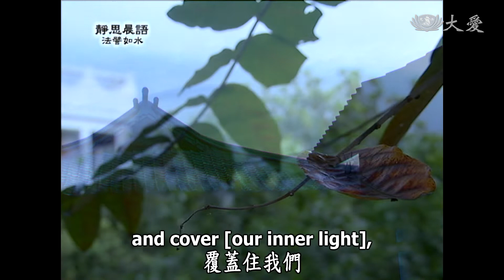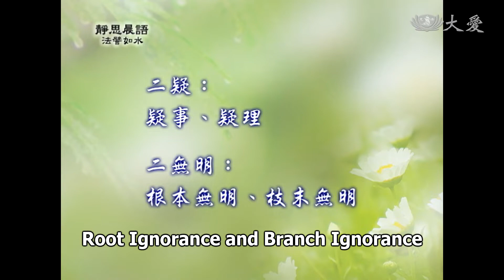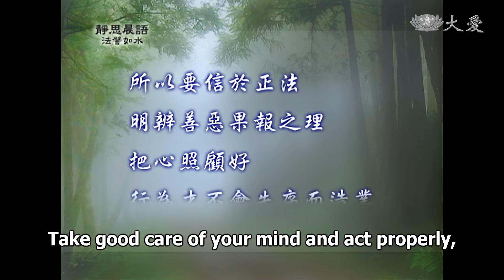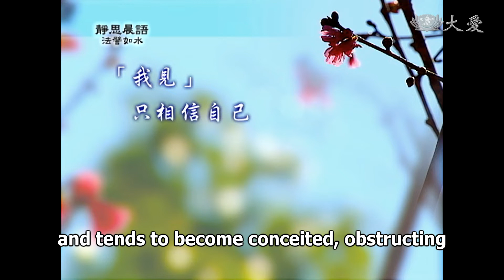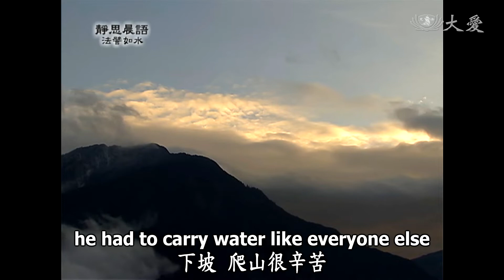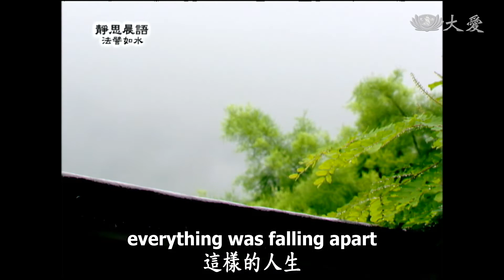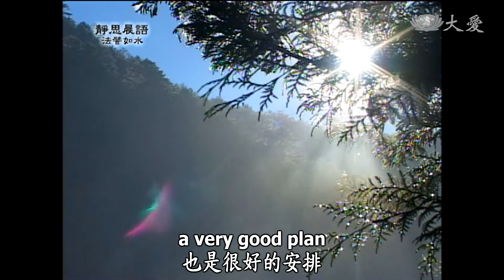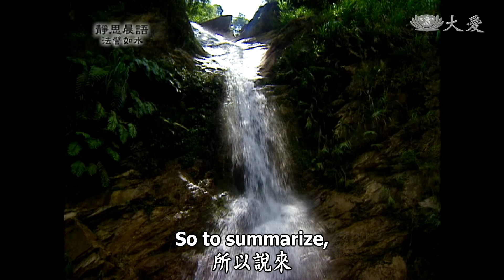【靜思晨語法譬如水】20120125 - 十一遍使(一) - 第231集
我們前面過去已經說過「十纏」，十種世間法，會將我們的心纏住，覆蓋住我們，令我們心地黑暗。
我們現在就來聽聽「十一遍使」我們內心的煩惱。日常生活中在人事物，我們有十一種煩惱，真正普遍在日常生活中，就是這樣隨著人們的生活，隨著人我是非而浮現，有得有失的心裡，這叫做普遍，叫做遍使。
有十一種，十一種非常普遍，使我們心裡緣著外面的境界，人我是非、得失在困擾我們。若有這十一種，會使我們造一切罪。因為人的業，就是在日常生活中這麼過，你的開口動舌，或是語默動靜、舉手投足，一切作為，都是由這十一種所造出來。所以一開始造就，那就是成為業，所以我們要很注意。
要注意這十一種糾纏我們的心，在外面緣境在造作。所以我們要用心注意。
這十一遍使，總共有七種見解，有兩種疑、兩種無明，所以合起來稱作「十一遍使」。
十一遍使
即七見、二疑、二無明
七見：
邪見 我見 常見 斷見
戒盜見 果盜見 疑見
二疑：
疑事、疑理
二無明：
根本無明、枝末無明
我們現在來好好了解，大家要用心，什麼叫做「七見」？七見就是邪見、我見、常見、斷見、戒見或是果盜見，或是疑見，這都是叫做我們的見解。
我們緣著外面的境界，在我們的心很快造成無明，馬上變成行動，會驅使我們，由不得我們自己。
我們來了解什麼叫做邪見？邪見的意思就是不正信。我們人若是沒有正信的見解，我們就會偏邪。
過去我們不是常說：「信為道源功德母，長養一切諸善根。」我們的善根就是要從正信建立；若是邪見就不正信，不正信就會毀謗正法，這是一定的道理。
所以我們要把心照顧好，不要有邪信產生。所以我們要正見、正信，要信於正法；我們若不信正法，善惡果報我們都撥除掉，覺得為善不得福，為惡不得報，這樣就很危險了。
所以我們不能，善惡因果都顛倒撥除掉，所以我們一定要相信，為善得福，為惡得果的報應，所以我們不能，將真正的因果都撥除掉。
所以我們學佛，一定要相信善惡果報，若能如此，我們才能在日常生活中，在人的行動規則，才不會失序，所以請大家要真正用心。
「邪見」
就是不正信
沒有正信的見解
就會偏邪
招致種種煩惱
所以要信於正法
明辨善惡果報之理
把心照顧好
行為才不會失序而造業
第二就是「我見」。我們人總是一個自我，只信「我」，我不信別人，我只信我，我想的都對，我做的都對。這樣也是邪的一種，也就是不正確的見解。
只相信自己，我見，就容易很自大。
我們應該知道：「我，到底什麼是我？」其實佛陀教育我們，身體沒有什麼我，我們的身體都是五蘊所成，色、受、想、行、識，不斷在日常生活中，無論一切萬物，或是自己的身軀身形，這種色，日常生活中的感受。所以這種感受我們反應出去，招來很多煩惱。有了煩惱，我們就去造作很多業，這就是色、受、想去行動，再來就是到了業識裡面，萬般帶不去，唯有業隨身，所以到底我在哪裡？所以因為我們若沒有佛法滋潤，我們根本無法了解這些道理。
所以我見會遮蔽我們接受佛法，正見、正信，所以我們不能自大，有我見。我們若只有我，就容易造就懈怠，懈怠就無法精進。
因為你在正法中很懵懂，不曉得一切業力，我們無法了解，所以整天，有的人是醉生夢死；有的人是貪圖享受。這種懈怠，一切善都不去做，就只是在懵懂中過日子。
「我見」
只相信自己
容易招致自大、阻礙學習
無法長養正見、正信
懈怠於享樂、懵懂度日
大陸有這樣的故事，在二ＯＯ六年九月十八日，有一篇報紙它這麼說，它說在湖南的衛星電視台，它報導這段故事，很有趣。
過去有一齣電影叫做乞丐與王子。看到我們現在的社會，有的孩子很富有，父母讓他很享受，他不知道人生的疾苦；有的孩子在鄉下很貧窮、很窮困，不知道外面現在社會的富有。
所以他們就辦一個，貧富子弟對換，所以去選擇兩個少年，一個是很富有的，一個很貧困，他們就在電視台見證之下，交換七天、生活七天。富有的子弟，到最貧困的鄉下，貧窮的家庭，去那裡當他們的孩子七天，貧困的來富有的家庭生活七天。
到底他們的生活怎麼過的呢？就是在湖南長沙那個地方，這個年輕人，他的家庭很富有，就換到青海。
青海是一個很貧困的地方，尤其是這個家庭。所以到了那個家庭，人家到底如何生活呢？在高原地區到底怎麼生活？
第一就是缺水，在長沙這位年輕人，到了青海，他還是一樣要去挑水，下坡、爬山很辛苦。所以在這之間，到底和父母又如何互動？
他發現這對父母是如此貧困，父親對這個孩子，還是栽培，要讓他去讀書。父親又是盲人，母親又是弱智，在這樣如此貧困、父母貧窮又有疾病，如何付出給他的孩子？
當這個孩子到達時，除了讓他一起生活，這個孩子說沒有去過黃河，他再如何辛苦，還是把家裡所有累積下來的錢，還是一樣要完成他的願望，讓他去看看黃河。實在是很感動，這樣的生活，對孩子甘願付出，願意苦自己，都不願讓孩子受苦，所以他很感動。
所以七天到了，他向這對父母跪拜，對他們叩頭，對他們行禮，覺得父母實在很偉大。父母要撫養一個孩子，是如此辛苦，這種耐勞耐怨。
他才想到自己，自己在讀高中，初中的階段是那麼放蕩，每天都沉迷再網咖，在遊戲、在玩，這之間和家裡的人，一直互相違背，父母很擔心也是在關心他，勸他、教他，他卻和父母反目成仇，所以很不願意讀書，所以他輟學了，就是休學了，游手好閒，就是這樣懵懂過日子。
現在來到這個最貧窮的家庭，他才知道還有這麼多人，生活如此辛苦，最簡單的用水都這麼辛苦，家庭生活一切，都這麼簡陋，這麼破爛，這樣的人生，尤其是體會到父母對孩子的愛，對孩子的期待。
哪怕是這麼貧窮，還是要栽培他的孩子，要讓他的孩子開拓眼界，去看看世面，所以他才體會到他的父母，到底對他是怎麼樣的期待。
這麼富有，未來的家業什麼人能繼承，必定要孩子，孩子要好好讀書，孩子要好好出人頭地，他未來的家業才有所傳承。所以他體會到了，要離開時，向這對貧窮的父母跪拜、感恩。
那位貧窮的呢？在這幾天，在富有的家庭，坐最好的頭等艙的飛機，搭頭等的火車，尤其是用最好的手機，手機能聽電話，也能看電視，生活過著伸手就有水喝，開口就有飯吃，所過的環境是這麼富裕。他才感覺到，原來我要趕緊用功念書，我若趕緊用功讀書，有朝一日，才能真正成就這樣的生活。
聽到富有家庭的孩子回來了，說他的父親這兩天跌倒了，他心急如焚，知道父母平時這麼疼我，他的生活是這麼刻苦，一直期待我能好好讀書，父親眼睛又不太看得見，母親又是弱智，現在跌倒了，我要趕緊回去照顧父母，我要趕緊用功念書。
看，這是一個很好的教育，也是很好的安排。
各位，學佛，我們必定要時時，我們要超越現在環境境界，這個境界，眼前的境界，說不定給我們很大的困擾，因為我們以世俗心，過著世俗人的生活。我們學佛不就是要脫俗嗎？我們要脫俗，我們的心就要再超越，超越這種紛紛擾擾的社會，我們要超越現在，這麼混亂的社會境界，我們還要超越現在人的煩惱，人我得失的是非。
不是常常跟大家說，我們要把是非當作教育。就因為現在的社會這樣，才更需要我們更用心、更認真，如何才能穩定我們的心，我們才能去穩定周圍人的心。
時時超越眼前的境界
面對世間的紛擾
要先穩定自心
才能穩定周圍人的心
所以我們從台灣的教育，我們的眼界再放遠一點。同在這個時代，不同的地方，大陸那個地方貧富懸殊，現在已經是貧富懸殊了。不同的家庭環境，孩子的生活，你看，像這樣讓他們互動，稍微換一下，這叫做超越。從富有的家庭超越過去，到了最貧困的環境，從貧困的環境超越過去，變成很富有的環境。
但是這只是短暫的教育，假使貧窮的孩子，到了富有的家庭，就此貪戀在那裡，就不知道怎麼辦了？所以說來，社會的一切，都是現境在教育我們。
各位，請大家記得，法譬如水，世間的水洗滌萬物，佛法的法水，能洗滌我們的心地，能滋潤我們的智慧，所以大家要時時多用心。

(10760231)